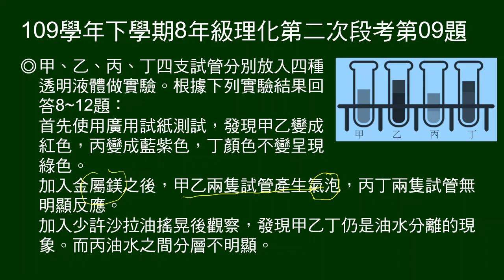109學年下8年級理化二段第09題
8～12題題組：
圖示甲、乙、丙、丁四支試管分別放入四種透明液體，以廣用試紙、鎂帶、沙拉油測試。

第9題問：甲與鎂帶反應的氣體蒐集之後，請問會發生甚麼現象？